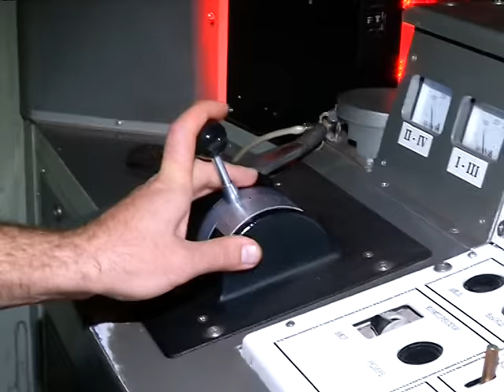თბილისის მეტროში შრომის პირობების მონიტორინგი დაიწყო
დღეს შრომის მონიტორები, ჯანდაცვის მინისტრთან და თბილისის მერთან ერთად თბილისის მეტროს თანამშრომელთა შრომის პირობებს გაეცნენ. შრომის პირობების მონიტორინგი რუსთაველის მეტროდან დაიწყო და ეტაპობრივად ყველა მეტრო სადგურს მოიცავს.დავით სერგეენკო პირადად გაეცნო მეტროში დასაქმებულთა შრომის პირობებს. ჯანდაცვის მინისტრმა მეტროს თანამშრომლებს წარუდგინა შრომის მონიტორები, რომლებიც იზრუნებენ მათთვის უსაფრთხო გარემოს შექმნასა და შესაბამისი შრომის პირობების უზრუნვეყოფაზე.
შრომის მონიტორები დეტალურად შეისწავლიან მეტროში არსებულ სამუშაო პირობებს და შესაბამის რეკომენდაციებს გასცემენ. შესაბამისი რეკომენდაციების გაცემის შემდეგ მონიტორები მეტროს სადგურებში განმეორებით ვიზიტებსაც განახორცილებენ.